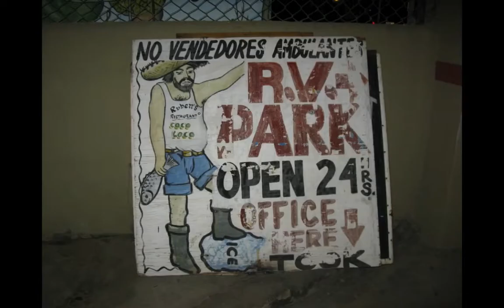Lady Hump presents The EL DIABLO RUN 2011 slideshow.mov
Lady Hump put together a little slide show from the El Diablo Run 2011.